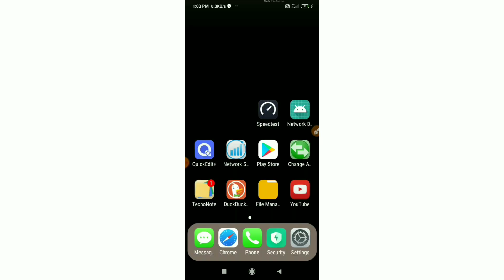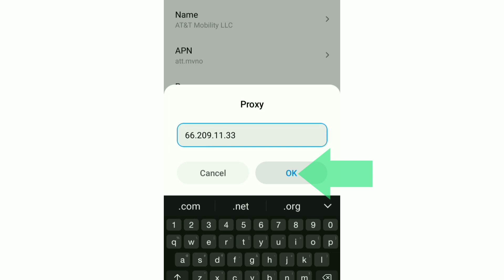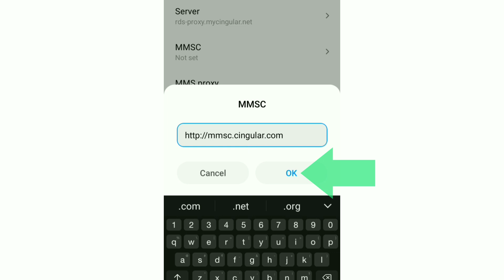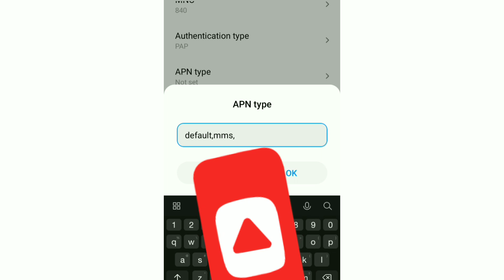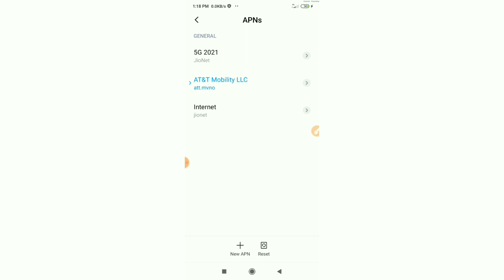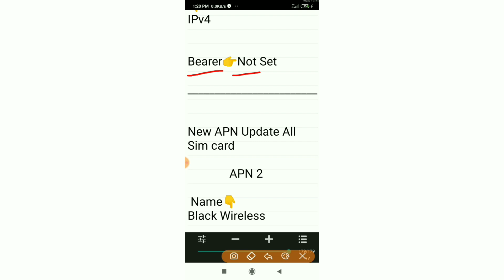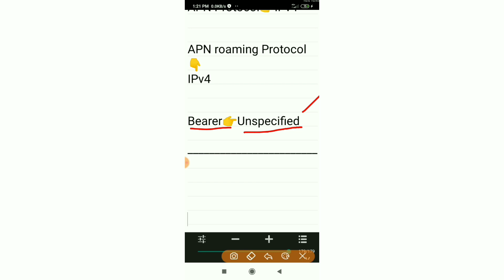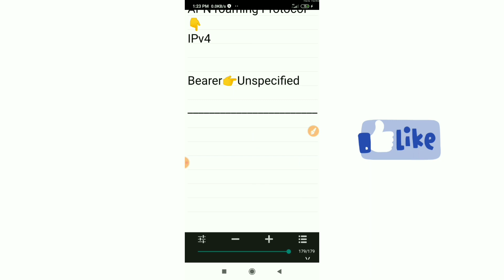Fast and Low ping APN Setting for All Network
Hello Friends,
a New 4G APN Settings in this video Have Shared | A Just Apply the New Secret Settings You can get 4G Speeds | When using mobile data (3G / 4G) on your Android devices, you can get super-fast internet speeds by changing just one setting | 2021 New 4G APN Speed Mbps. 1,Globe
2,Smart
3,Celcom
4,U mobile
5,Digi
6,Maxis
7,Indosat
8,Smartfren Sim Card's
APN setting APN settings android.
 ▶Android User's.
▶APN Settings for Android
1.▶Tap the [Settings] icon in the app list screen.
2.▶Tap [More...] from [WIRELESS & NETWORKS], and then tap [Mobile networks].
3.▶Tap [Access Point Names].
4.▶From the menu button, tap [Save]. Return to APN list screen and tap the created APN radio button. The setting is now complete.